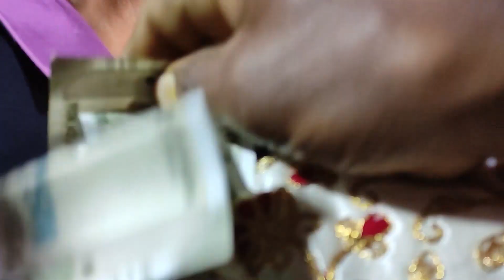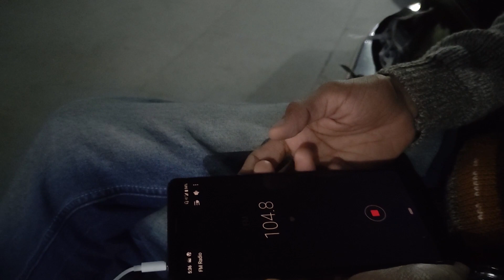Haldi & Wedding Ceremony in Delhi | I AM RAHUL NEGIE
Vlog 53
Today I am gonna show you Shadi in Delhi it's the second part of the Delhi Journey so Please watch the video till the end and let me know your opinions.

SMILE :)